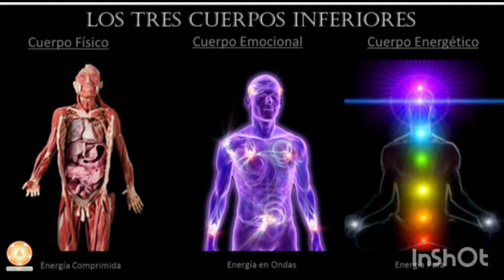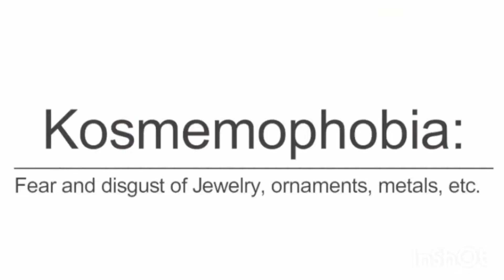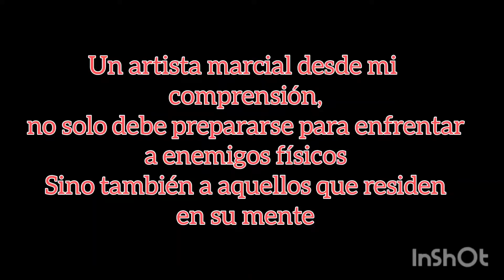Tengo Kosmemophobia (mi peor enemigo)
CONTACTO
Para seminarios, talleres, clases privadas o eventos...